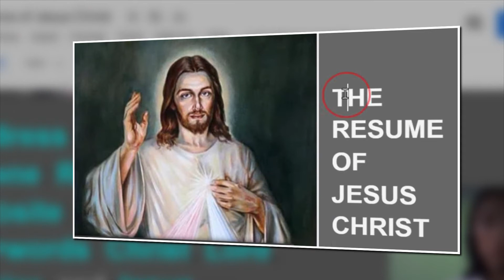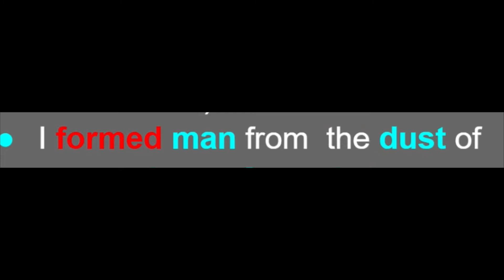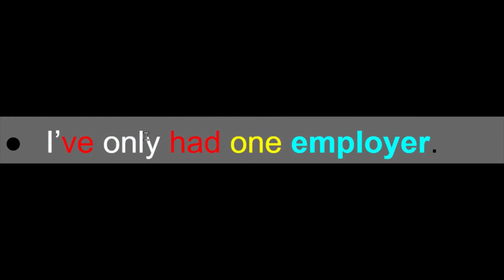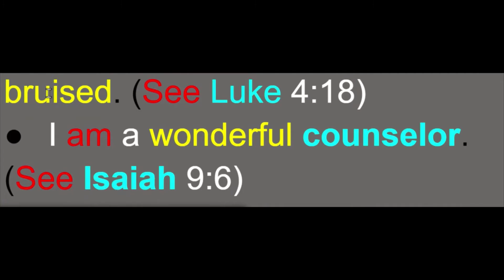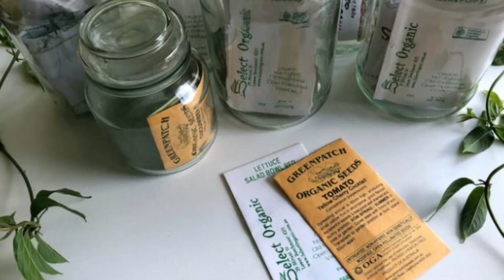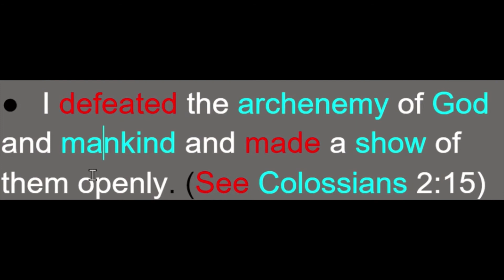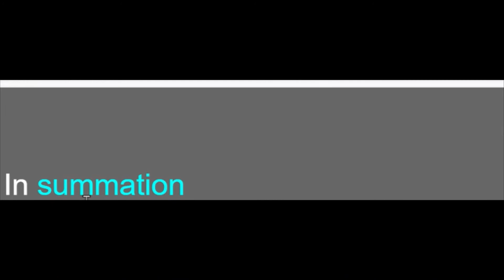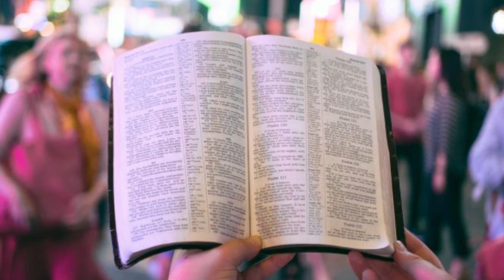6. Ingles Fácil. ☦️ La hoja de vida de JESUCRISTO -The Resume of Jesus Christ ☦️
Aprende vocabulario, gramática, pronunciación y conversación con nosotros.
🖐 Conoce la increíble historia de superación personal de una mujer bipolar, disponible en Amazon.
Español "Yo vine mañana y me voy ayer".
Inglés "I Came Tomorrow and Leave Yesterday",

👮‍♀️ Mejora tus defensas con el Oml Plus 🐕‍🦺
👩🏻‍💻 Mejora tu memoria y concentración con el Optimus o Focus  🏇🏻
🙆‍♀️ Mejora la depresión con el Biocros o Magnus 🏃🏻‍♀️
🧍🏻‍♀️  Mejora el estrés con el Starbien 🧍🏻
🏄🏻‍♀️ Construye colágeno y fortalece tu cuerpo con el Power Maker o Power Gain 🏋🏻‍♂️
👈 para consumo regular con descuento y/o distribución de productos y/o networking.

Empieza ya mismo a ser parte del extraordinario grupo "Gente que cuida a la gente".